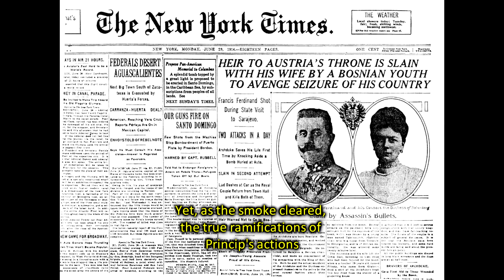The Shot Heard Around the World: Gavrilo Princip and the Death of Franz Ferdinand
🕰️ Step into the Past: The Spark that Ignited World War I | 2 Minute History 🌍

Embark on a riveting journey as 2 Minute History unfolds the pivotal moment that reshaped our world forever. On a June day in 1914, the footsteps of a 19-year-old revolutionary echoed through Sarajevo, leaving an indelible mark on history.

🌐 Key Moments:

    Gavrilo Princip and the clandestine Black Hand society's mission to liberate Bosnia.
    The fateful morning of June 28, 1914, as Archduke Franz Ferdinand's motorcade took a disastrous wrong turn.
    The failed bomb attempt, the change in plans, and the twist of fate that brought Princip face-to-face with destiny.
    The swift and precise shots fired by Princip that claimed the lives of Archduke Franz Ferdinand and his wife, Sophie.
    The global reverberations as World War I erupted, transforming nations, alliances, and the course of the 20th century.

🔍 Witness the Chain of Events:

    Princip's motives, his trial, and the unintended consequences of his actions.
    The reshaping of the world map, alliances, and the century that followed.
    Princip's tragic fate, imprisoned and succumbing to an untimely end at the age of 23.

📜 Join us in Reflecting on History:

    The actions of a 19-year-old boy that redefined the world order.
    The reminder that history often pivots on the decisions of a single individual.